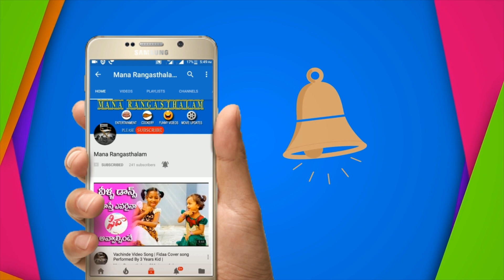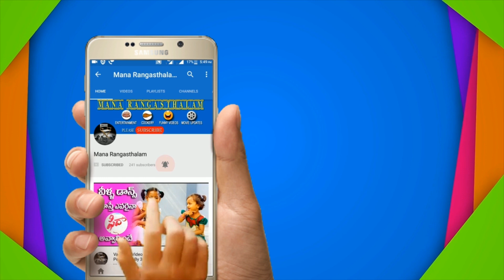ఈ జనవరి లో కుంభరాశి వారి కలలు నిజం కానున్నాయా ? | Kumba Rasi Phalalu | January 01st To 31st, 2019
Monthly Rasi Phalalu, January - 2019, Kumba Rasi, Mesha Rasi (Aries Horoscope) మేష రాశి, Vrushaba Rasi (Taurus Horoscope) వృషభ రాశి, Mithuna Rasi (Gemini Horoscope) మిధున రాశి,  Karkataka Rasi (Cancer Horoscope) కర్కాటక రాశి, Simha Rasi (Leo Horoscope) సింహ రాశి, Kanya Rasi (Virgo Horoscope) కన్య రాశి, Tula Rasi (Libra Horoscope) తులా రాశి, Vruschika Rasi (Scorpio Horoscope) వృశ్చిక రాశి, Dhanussu Rasi (Sagittarius Horoscope) ధనస్సు రాశి, Makara Rasi (Capricorn Horoscope) మకర రాశి, Kumba Rasi (Aquarius Horoscope) కుంభ రాశి, Meena Rasi (Pisces Horoscope) మీన రాశి